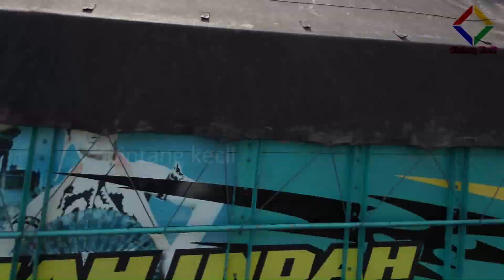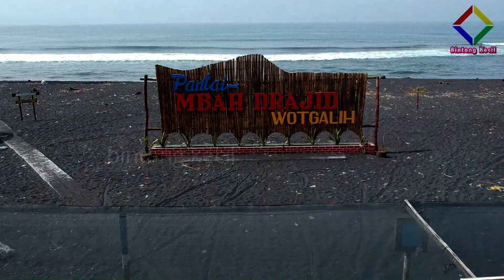JLS to Pantai Mbah Drajit Wotgalih Yosowilangun Lumajang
Update kondisi jalan sampai di bibir pantai.

Tiket masuk Roda2 Rp. 5000

Bawa payung jika mau jalan dan terlindung dari matahari.